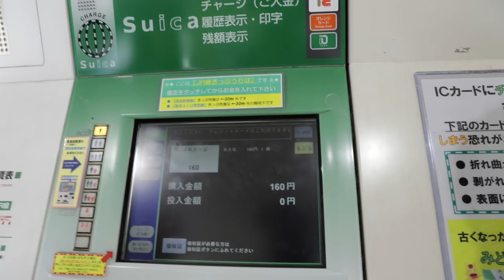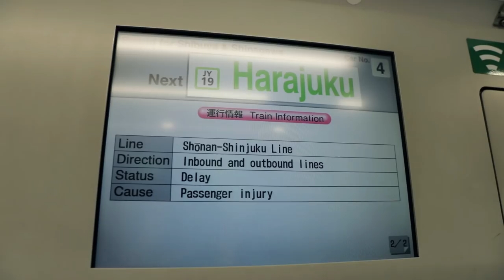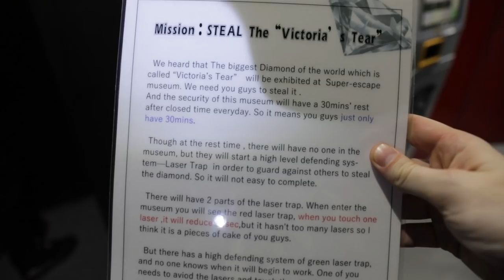MAJOR PANIC MODE!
Video gear we use to film our Vlogs :

Sony A7R ii
Sony 24-70 lens
Sony 24-240 lens
Canon G7X ii
Canon G&X i
Rode Stereo Videomic Pro
GoPro Hero 5
GoPro Suction Mount